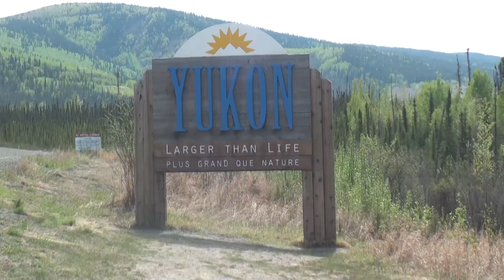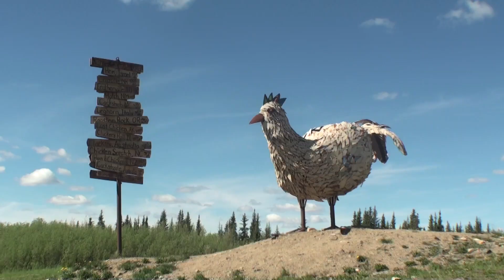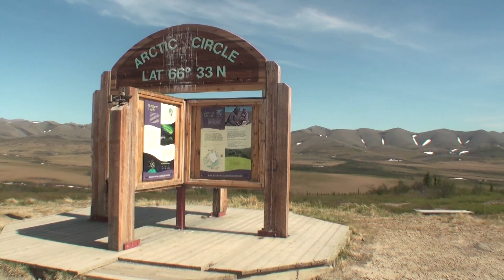Yukon & Alaska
Impressionen der Weite des nördlichen Kanada und Alaska. Berge, Gletscher, Seen, Wale, Bären, Elche und Orcas. Eine fantastische Natur und unglaubliche Landschaften.